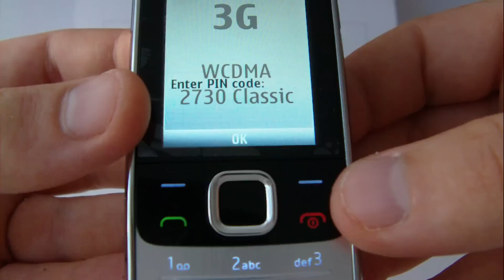Nokia 2730 Classic Unlock & input / enter code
This is not a free unlocking service, It's paid service.
( Please, do not enter this code into your phone, your phone have different code )

The video was created to show: what is unlocking,  how unlock works, how to enter the unlock code and so on...

These are instructions how to enter code to unlock, to unlock your Phone you need to have your own unlock code

Note: The Unlock Code is difrent for each Phone don't try to enter this code into your Phone,
if you enter incorrect or wrong unlock code many time the Phone will be blocked.